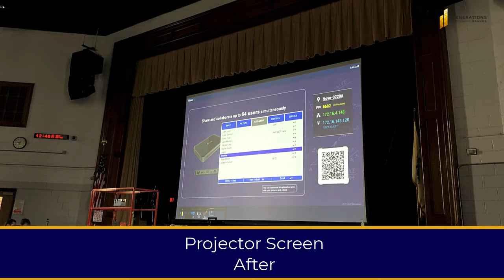Garfield High School | Stage Lighting, Audio & Video Upgrade | Generations Brands